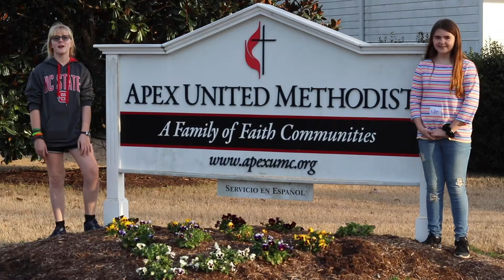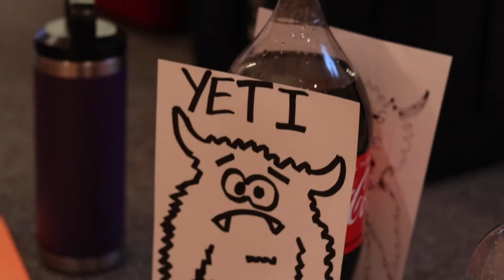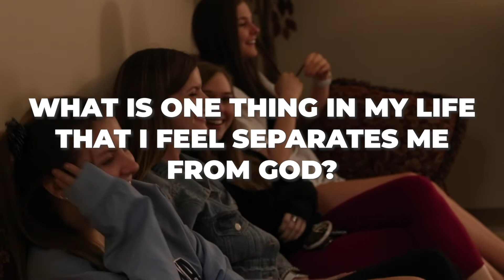HIPPOS, YETIS, & SEPARATION FROM GOD: This Is What We Did Last Night 3.8.20